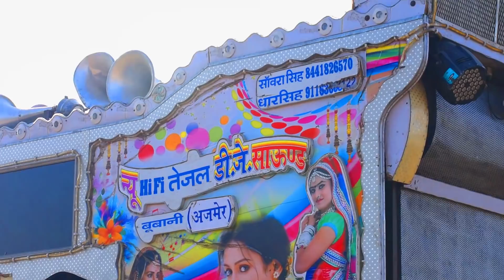पूरी धरती पर राज करने वाला डी.जे.|| Hi Fi Tejal D j Sound Bubani REAL HD VIDEO | तेजल डीजे साउंड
पूरी धरती पर राज करने वाला डी.जे.|| Hi Fi Teja D j Sound Bubani REAL HD VIDEO | तेजल डीजे साउंड

Technical Indian with fun,DJ Kuldeep Makhupura,

HI FI TEJAL DJ SOUND BUBANI AJMER RAJASTHAN ( 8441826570 )

More Searching Tags.

||HiFi Tejal DJ Sound Bubani||अजमेर में हुई एक और धमाकेदार डीजे की एंट्री HiFiतेजल डीजे साउंड बुबानी